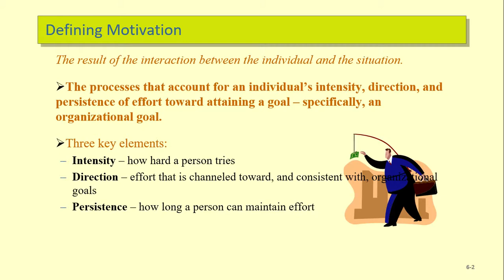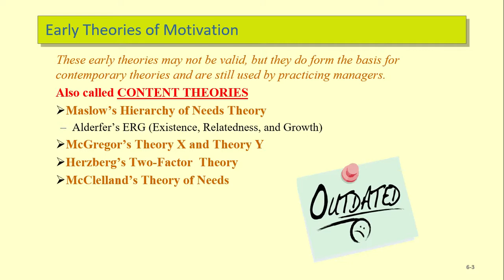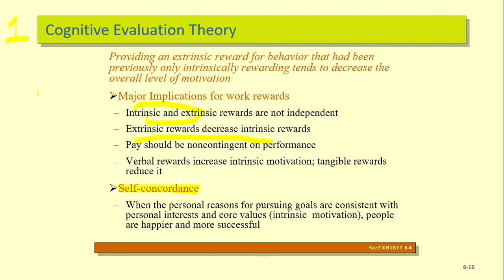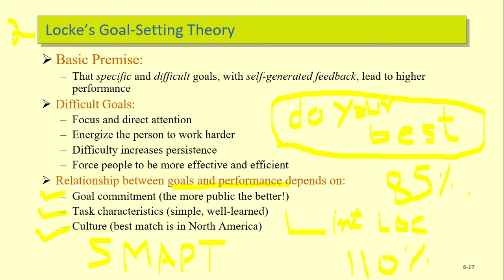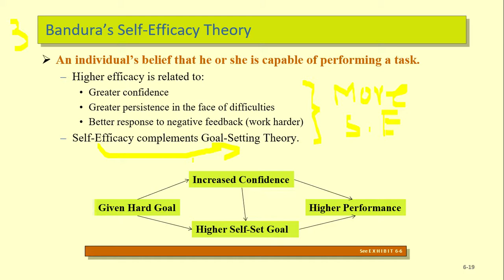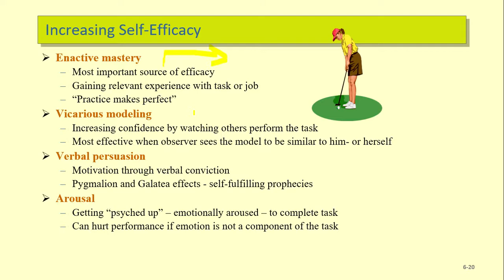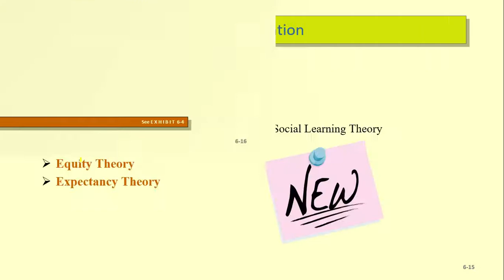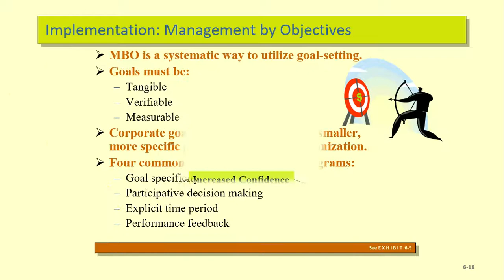Motivation Concepts, Theory of motivation part 2: contemporary theory 1. goal setting, self-efficacy